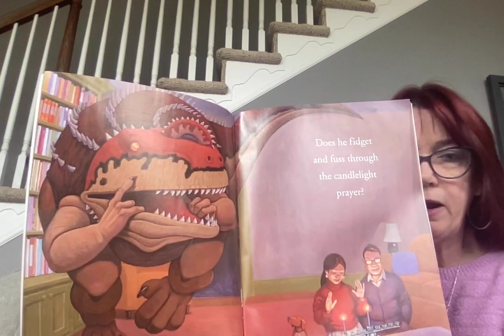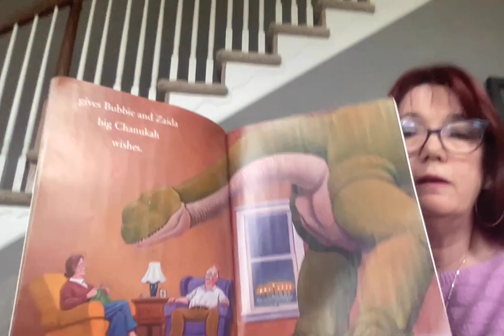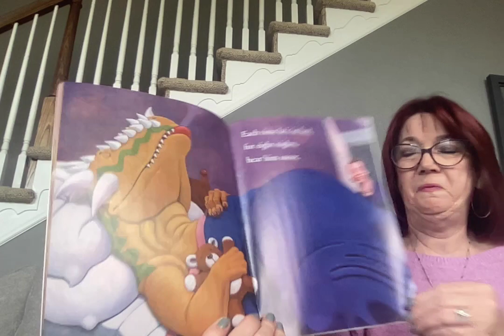How Do Dinosaurs Say Happy Chanukah?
This fun dinosaur story was written by Jane Yolen and illustrated by Mark Teague.